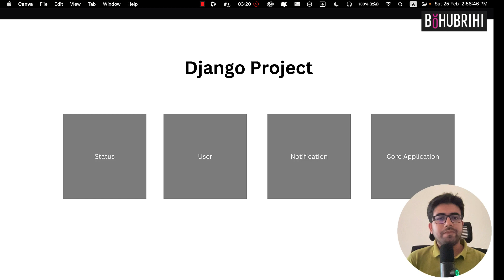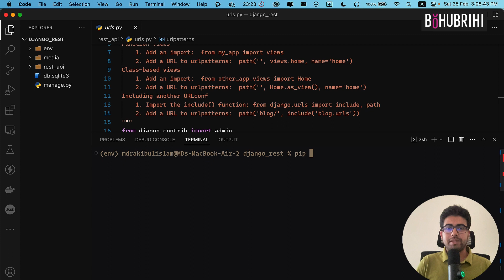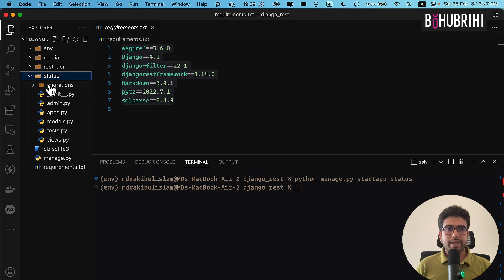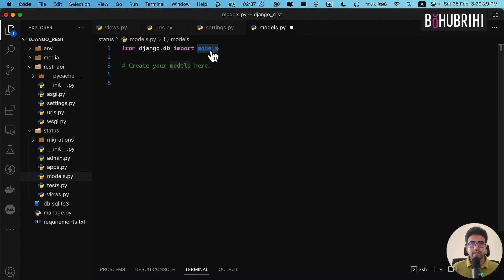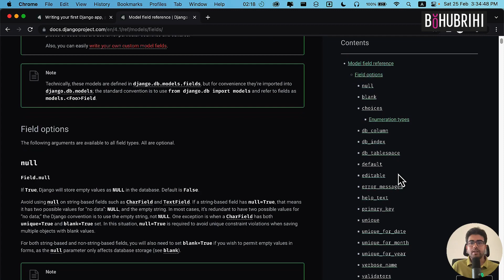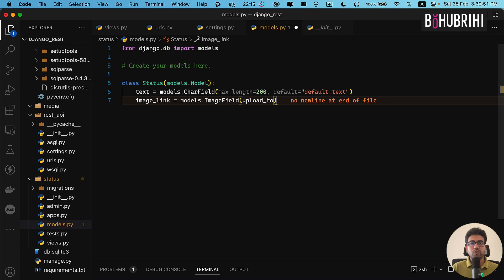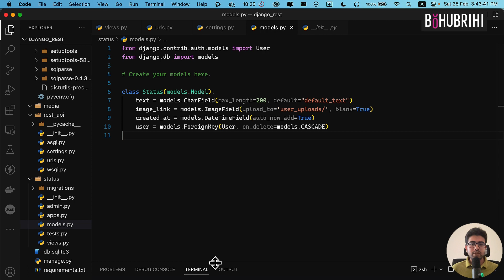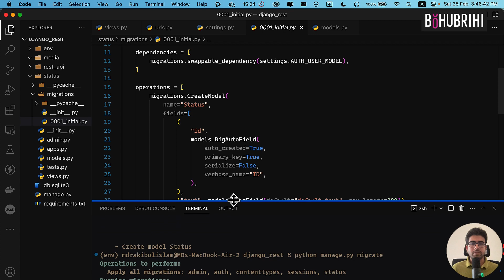Creating A Model | Djnago with REST API | Bohubrihi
এই ভিডিও-টি বহুব্রীহির Full Stack Web Development with Python - কোর্স থেকে নেওয়া।